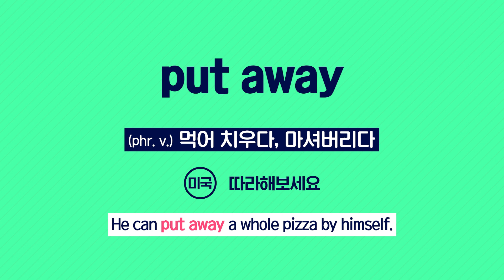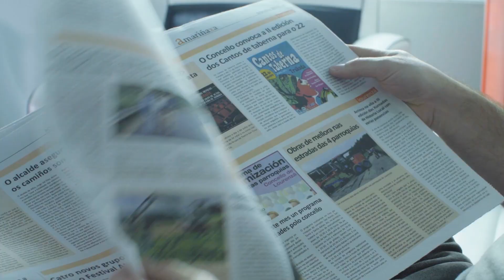[Vol.61_Unit 03] Health (Review)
News & Story (Advanced) Unit 03. Convincing Case for Coffee